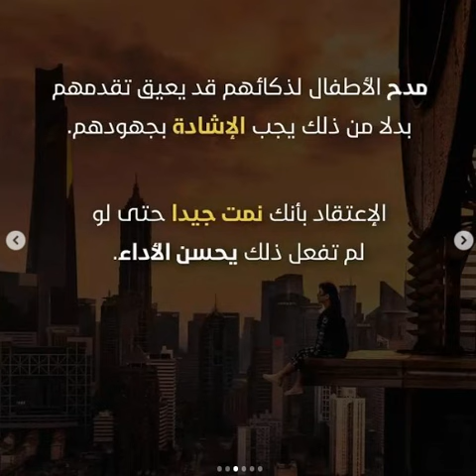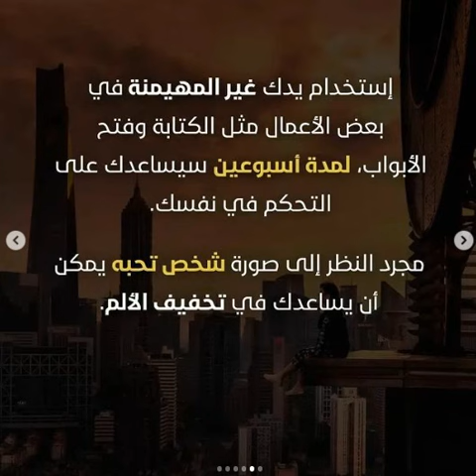حيل ذكية في علم النفس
مرحباً بكم أيها الأصدقاء الرائعون في قناتنا ' منوعات صديقتي '. ستكون هذه القناة ثرية بالمعلومات المفيدة، كذلك القصص و العبر التي نرجو أن تستفدو منها.